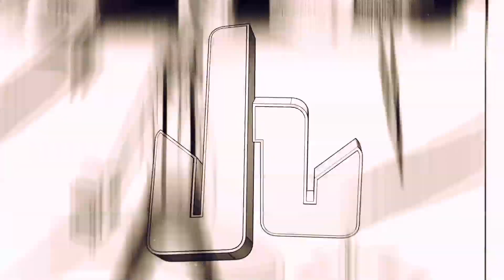Toneshifterz - Depth Of Thought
Toneshifterz Album - Till Daybreak Meets